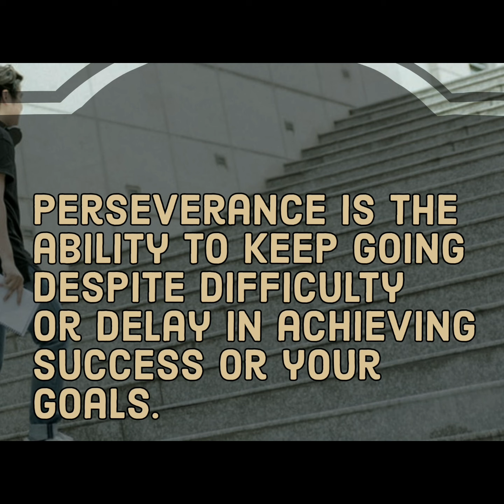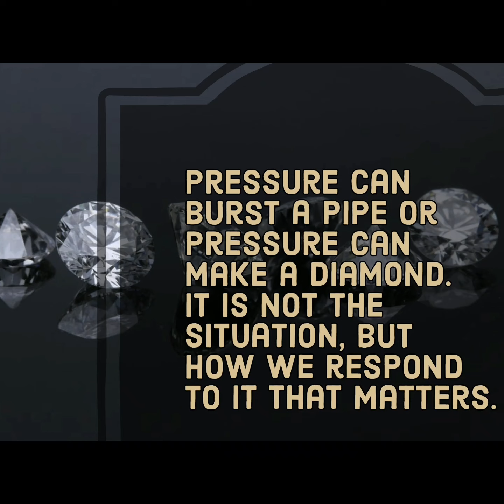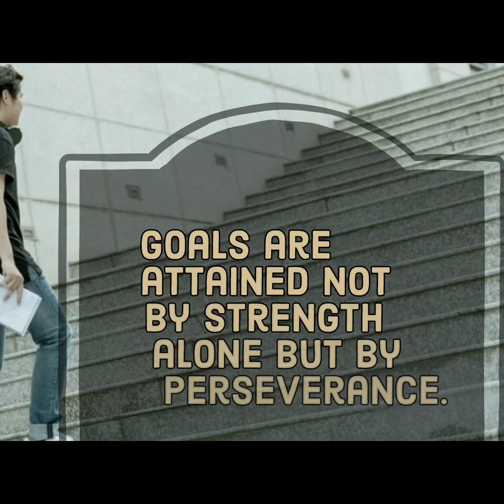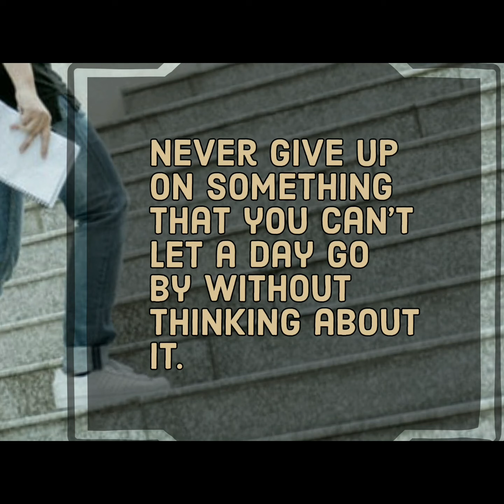Quotes about Perseverance | Best Perserverance Quotes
Quotes about
perseverance Quotes